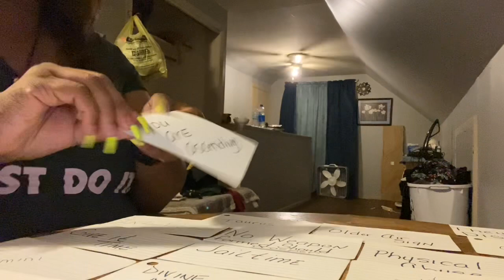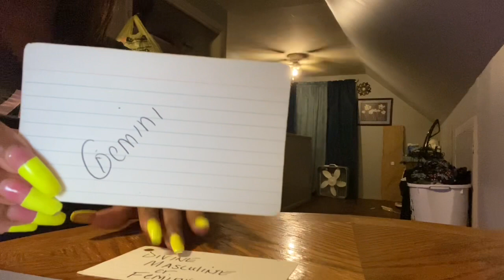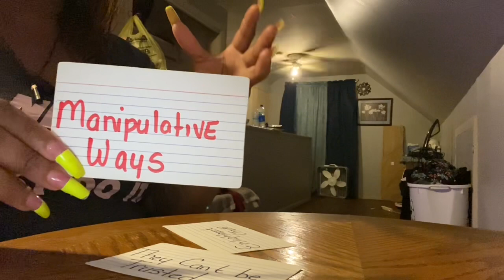Collective..Tried to Distract You From Ascending..Karma for Their Actions💫